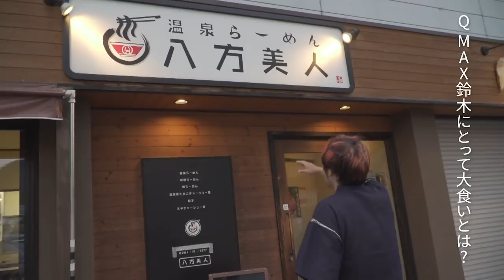【ドキュメンタリー】大食いユーチューバーMAX鈴木の1日に密着！【マックス鈴木】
いきなりの動画となりますが、大食いタレントMAX鈴木のインタビューを撮影して参りました。
※2019年5月に撮影された映像になります。

人気大食いYouTuberとして活躍するMAX鈴木の、
「大食いへの想い」「将来への展望」など赤裸々に語ったインタビューとなりますので、
お楽しみいただけますと幸いでございます。
（侍eatingスタッフ）